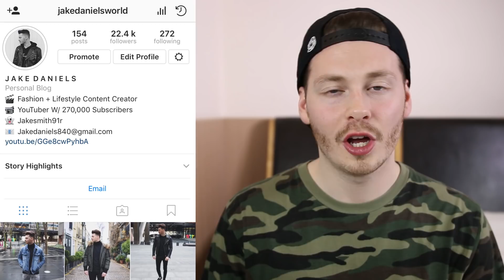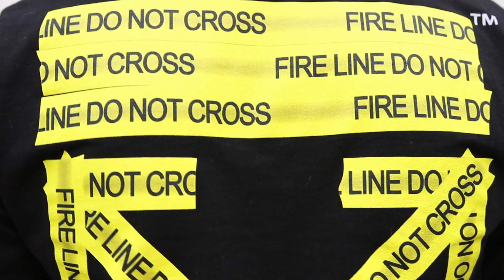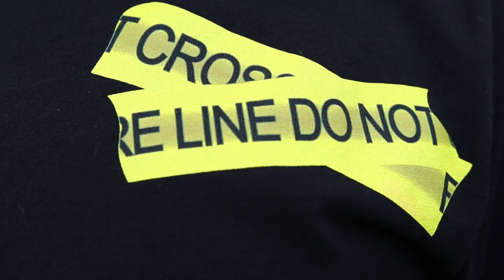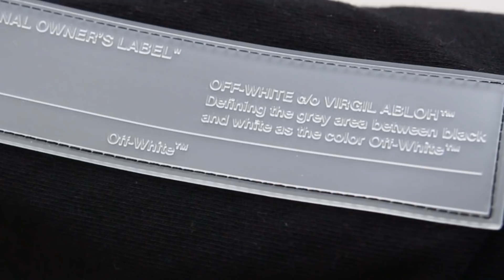OFF WHITE UNBOXING - MENS FASHION 2019 - COPPING THE FIRETAPE T SHIRT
Yo guys todays video mens fashion 2019 video is a off white unboxing, the off-white piece I got from canadian retailer Ssense. Todays video is another video in the hypebeast series. Todays item in the off-white unboxing is the fire trap t shirt. Hope you guys enjoy this episode in the hypebeast theme series it!

Whats going down guys its your boy JD. My Youtube channel is a place for men’s style, mens haircuts & mens hairstyles and much more.